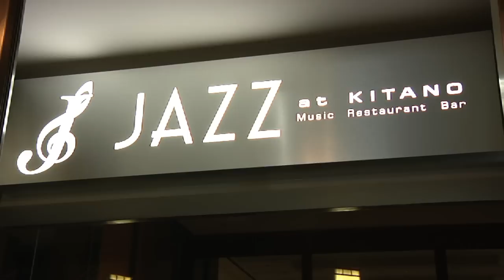Peter Zak Trio - "Down East"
Peter Zak Trio Live at The Kitano in New York City, May 3, 2012

"Down East" composed by Peter Zak

Peter Zak - Piano
Paul Gill - Bass
Billy Drummond - Drums

"You can't help but be drawn in by his deep swing, mastery of tempos, horn-like phrasing, orchestrative savoir faire, and ability to conjure melodic pathways through harmonic thickets." -- Ted Panken, DownBeat